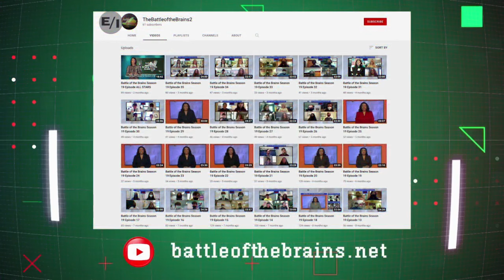Battle of the Brains: Charlottesville vs. Clover Hill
Cheryl Miller hosts a weekly academic challenge that brings together teams of students from across Central Virginia's communities, putting their wits to the test. Don't miss Charlottesville High School take on Clover Hill High School. Season 21 Episode 13 aired on Saturday, Dec. 30 2023.